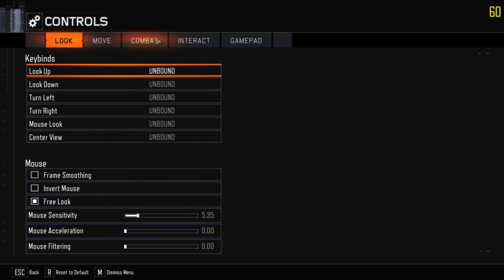round 1 to 30 1 window challenge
i got a all the wunder weapons